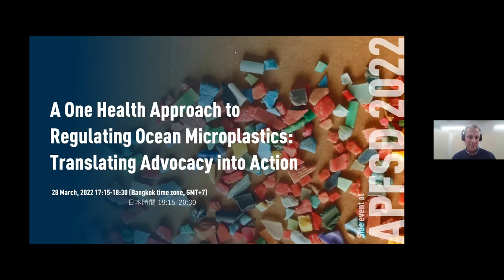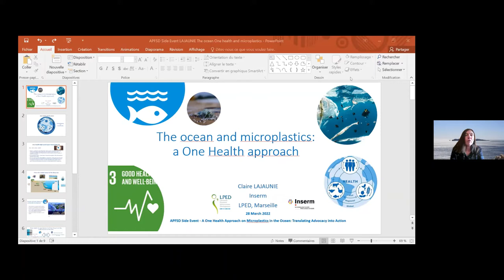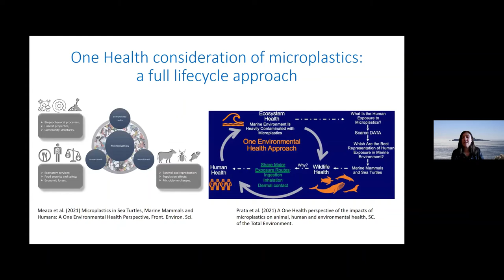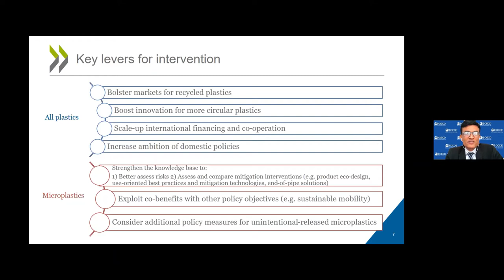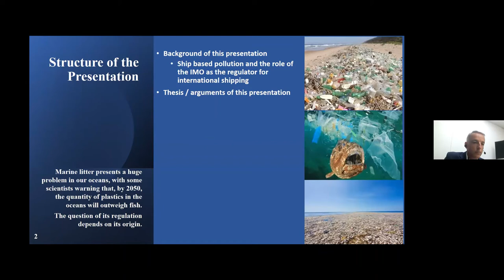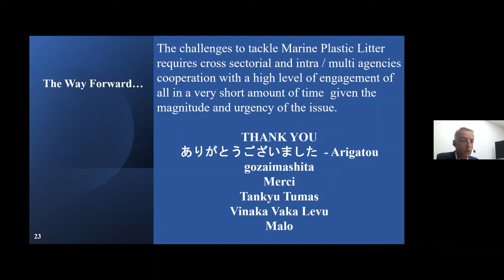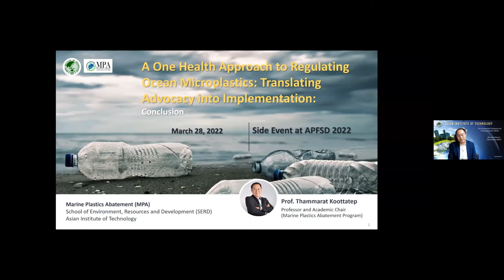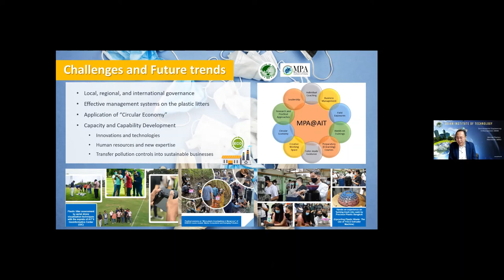APFSD 2022 side event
The COVID-19 crisis has focused a growing amount of attention on the close interrelationship between human, animal and environmental health. Efforts to capture this interrelationship in policy and practice are often summarised under the heading of “one health.” An area where this one health approach could be particularly useful is strengthening regulations to deal with microplastics in the world’s oceans. Aside from being an emerging pollutant in the marine environment, microplastics can have severe health impacts on humans, animals and the natural environment, which are all interrelated.

Whilst more evidence is certainly needed, we are currently faced with the pressing issue of how microplastic pollution is assessed, managed, and monitored. In short, how can policymakers use the one health approach to move from growing advocacy for regulating ocean microplastics to taking tangible actions that merit careful consideration?

This side event, jointly organised by Japan and France, featured a multidisciplinary panel discussion to bridge the gap between advocacy and action. In particular, experts from academia, business, and international organisations discussed the current challenges, including the impacts of microplastics on marine ecosystems and humans, as well as measures to overcome them.